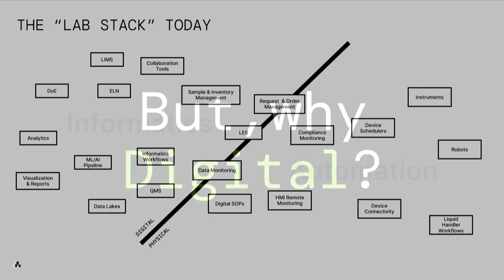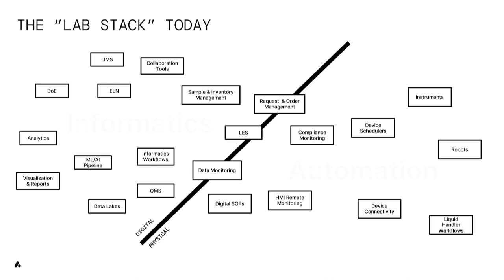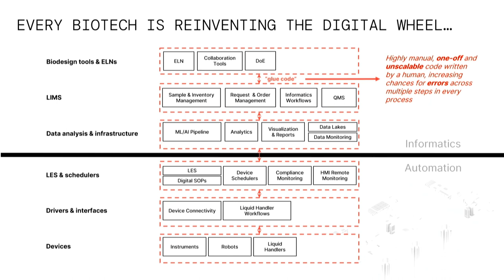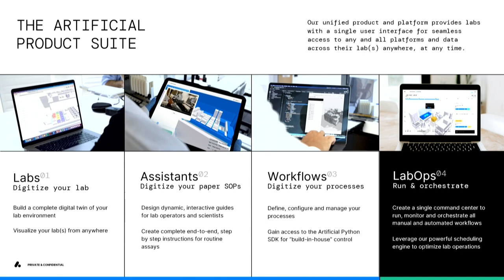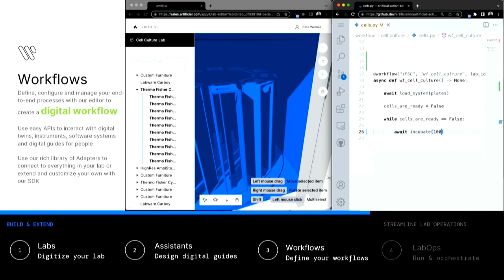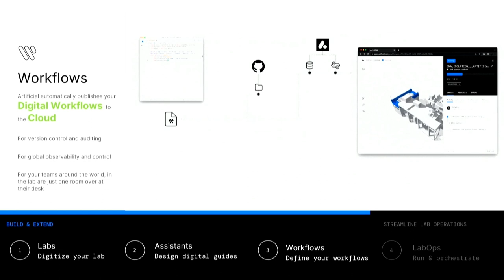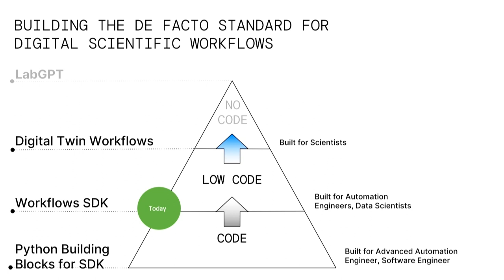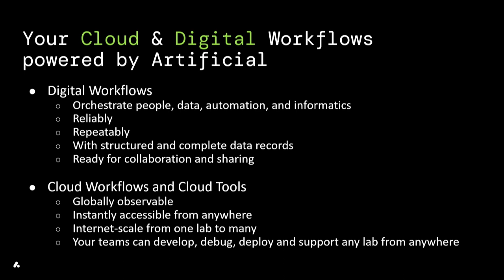Bring your workflows to the cloud - Solutions Spotlight SLAS 2023 David Fuller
Take 25 minutes to learn about Artificial and how to bring your workflows to the cloud with our CEO David Fuller.  David spoke to a standing room only crowd at SLAS2023 in San Diego about digitizing the lab.  If you missed it live, here is your chance to listen in.